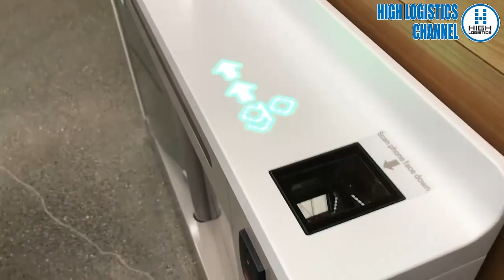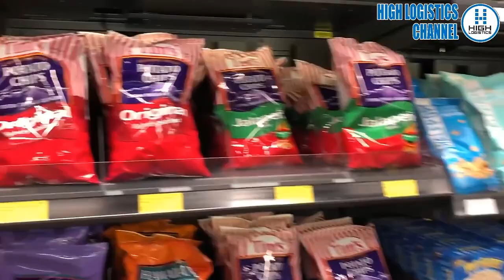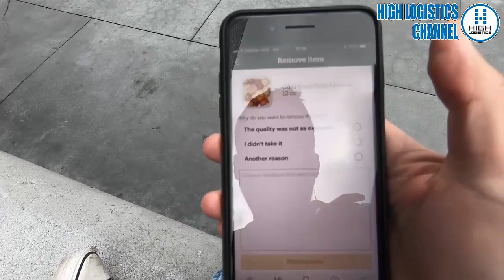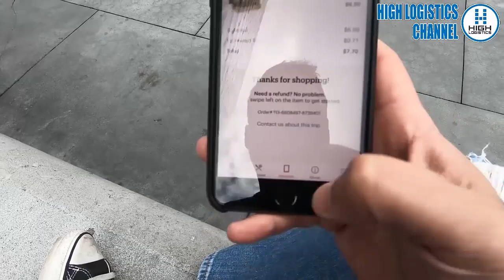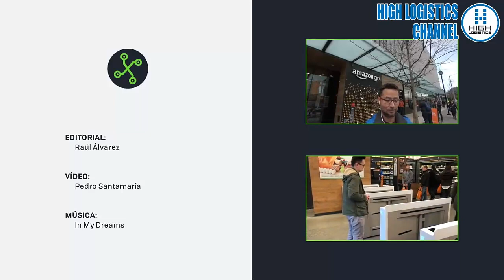Amazon, la tienda del futuro